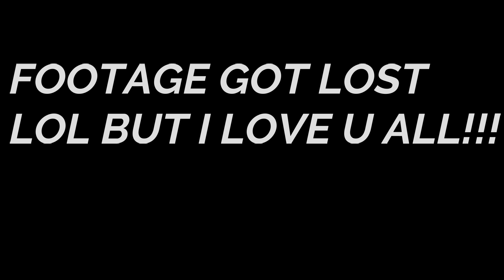800 SUBSCRIBER ROBLOX SPECIAL (FLEE THE FACILITY)